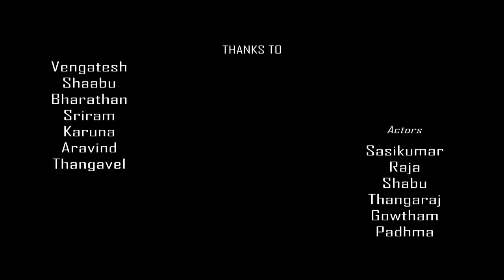THALAIEZHUTHU SHORT FILM (A FILM BY:G.MARIMUTHU)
pls watch and review it